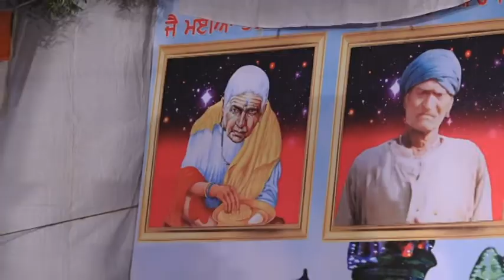Sardool Sikander Live || MELA MAIYA BHAGWAN JI 2017